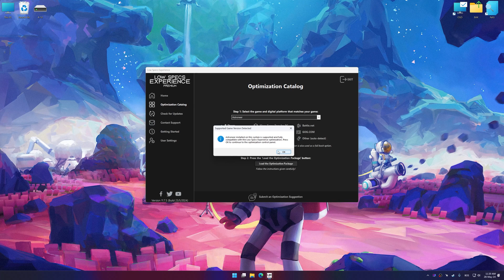Astroneer | Optimized PC Settings for Smoother Gameplay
Learn how to configure the Optimized PC Settings presets in Low Specs Experience for Astroneer to achieve stable frame rates, smooth gameplay, and balanced performance. This guide shows you how to maintain excellent visual quality while improving responsiveness, reducing micro-stutters, and keeping motion fluid for the best overall gaming experience.

⏱️ Timestamps

00:00 Before vs After Optimization
00:34 Optimization Guide
01:55 Additional Gameplay Footage